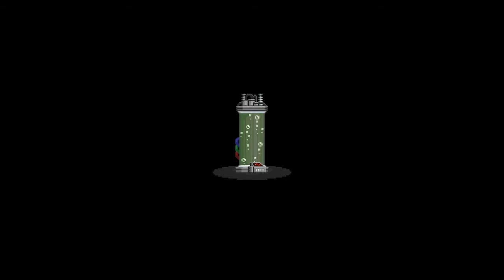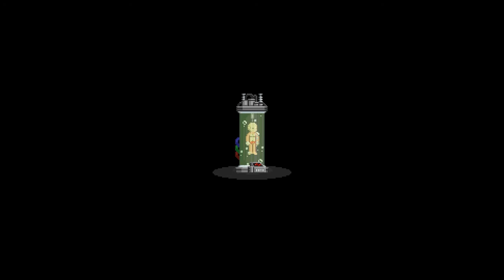Starbound - Gameplay Ita - #6 Nel deserto (parte 2)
Salve a tutti e bentornati alla serie di Starbound!
In questo episodio andremo ad esplorare un nuovo pianeta nel nostro sistema con bioma desertico e scoprire i segreti che si nascondono sulla e sotto la sua superficie ;)